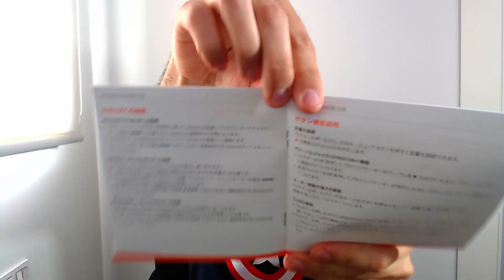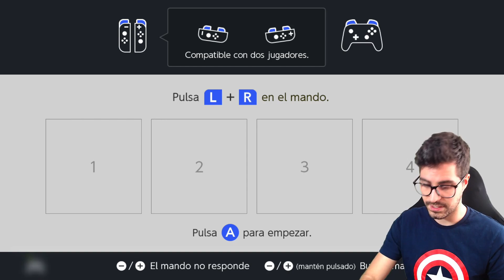el MEJOR MANDO PRO para Nintendo SWITCH en 2021 🎮 BigBig Won Elitist S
¿Existe un MANDO MEJOR QUE ESTE?
✔️ Inalámbrico
✔️ Giroscopio
✔️ Más barato que el original
✔️ Con batería incluida (no se necesitan pilas)
✔️ Compatible con Nintendo Switch, PC (windows) y Android (móviles/smartphones/tablet)

🎮 Cómpralo en AMAZON